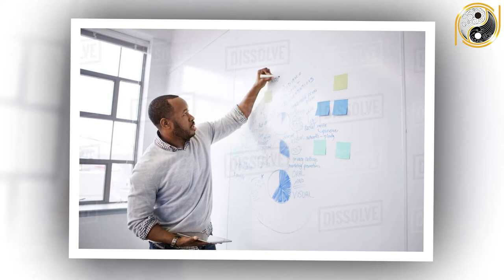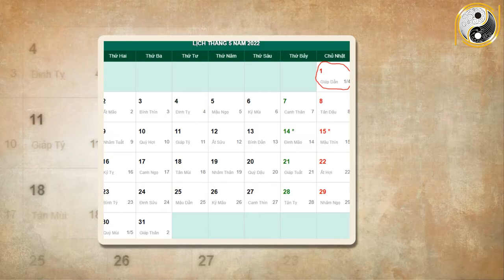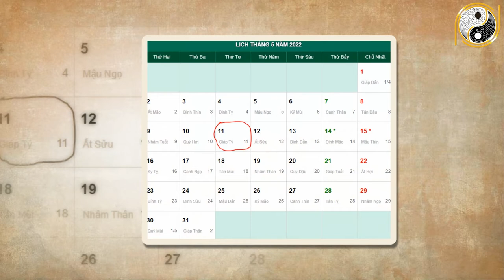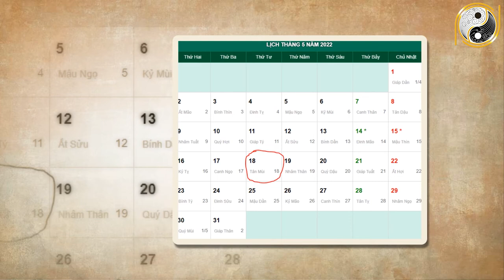Xem Tử Vi Nhâm Ngọ 2002 Năm 2022 Tháng 4 Âm Lịch Thần Tài CHỉ Tận Mặt TRúng Số 2 Lần Liên Tiếp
01. Linh phù giải hạn
02. Hồ lô hóa giải Ngũ Hoàng
03. Mai Hoa Phú Quý
04. Gương bát quái tinh cầu
05. Kim bài thái tuế 2023
06. Vòng tam hợp Dần Ngọ Tuất
07. Vòng tam hợp Thân Tý Thìn
08. Vòng tam hợp Hợi Mão Mùi
09. Vòng Tam Hợp Tỵ Dậu Sửu
10. Bát bảo tâm kinh
11. Minh Quang pháp bảo cầu
12. Minh Quang pháp bảo lục giác
13. Tỳ Hưu Lộc Tài (Đồng)
14. Tỳ Hưu Khai Vận ( Bạch Ngọc)
15. Bách Niên Tụ Tài ( tụ tài lộc)
16. Song long ngọc ấn ( ấn thăng quan)
17. Kim bài ngũ Lộ Thần Tài
18. Hồ lô bình an ( treo xe)
19. Móc khóa văn xương
20. Ống bút văn xương gỗ đào
21. Bút văn xương gỗ đào
22. Bút văn xương gỗ đào nhỏ
23. Hoa mai kim tiền ( mạ vàng )
24. Các vật phẩm phong thủy khác Xem Tử Vi Nhâm Ngọ 2002 Năm 2022 Tháng 4 Âm Lịch Thần Tài CHỉ Tận Mặt TRúng Số 2 Lần Liên Tiếp